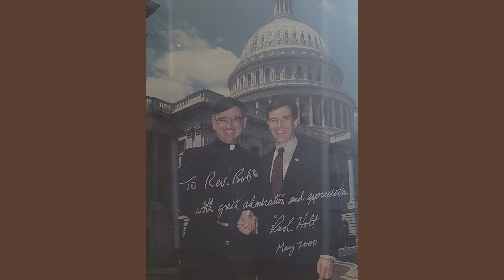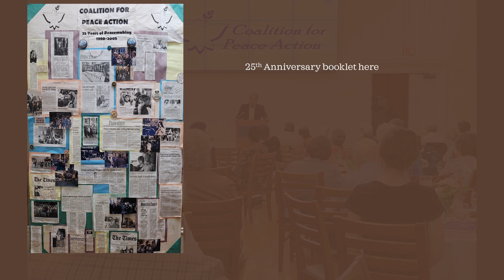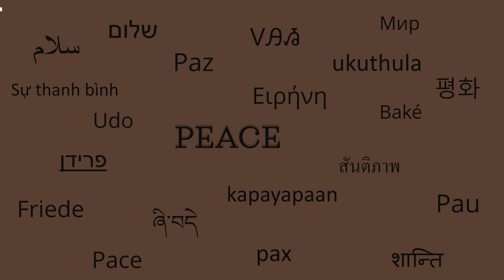Celebrating 40 Years VIDEO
Highlights of Rev. Bob Moore's 40 Years of Peacemaking